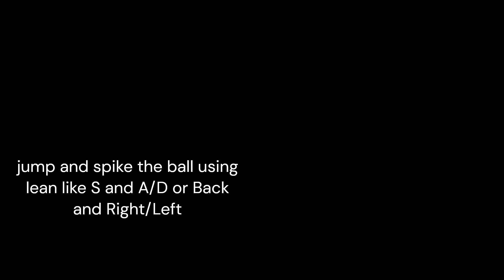Tutorial easy jump serve volleyball 4.2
Tutorials